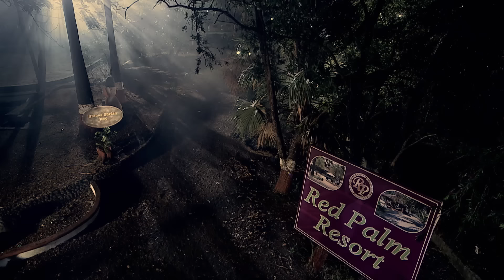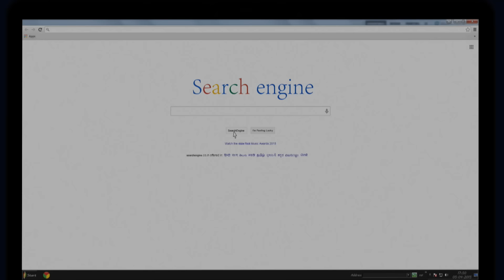क्या है इस Haunted Resort की कहानी? | Aahat S6 | Episode 35 | Real Horror Story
Here's presenting the latest episode of Aahat आहट Full Episode. This is one of the most popular Hindi TV serials

A spirit plays hide and seek with a group of friends and asks them to hide properly. She wants them all. Will everyone be able to save themselves, or will the spirit find them all? Who is going to survive this horrifying game?

MythoAahat

Episode: 35